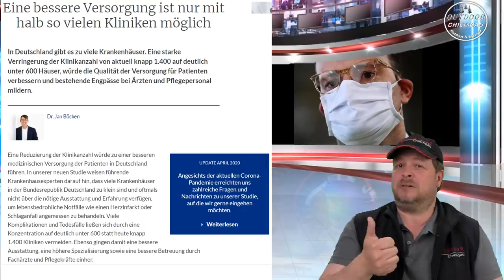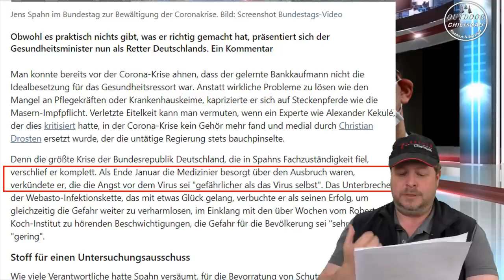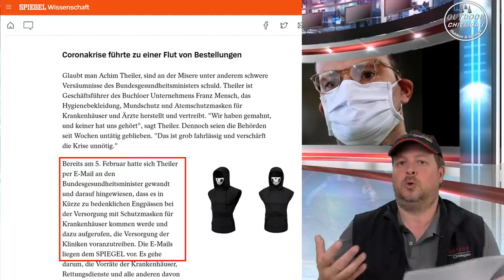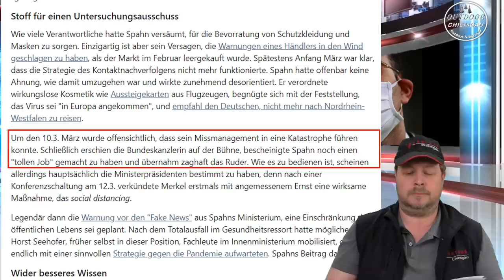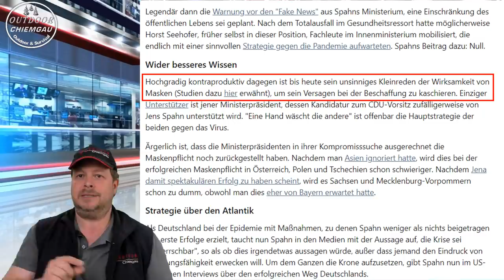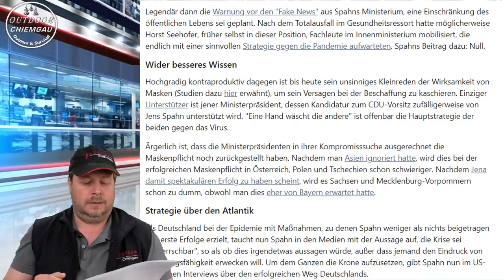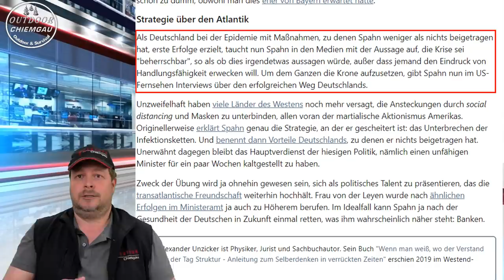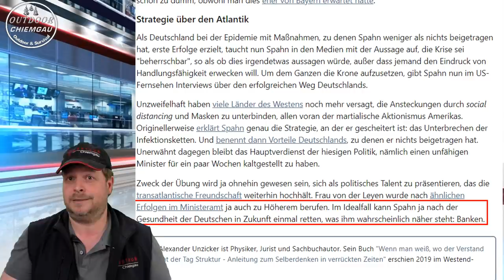Die unerträgliche Inkompetenz des Jens Spahn (Gesundheitsminister) - Ein Kommentar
Die unerträgliche Inkompetenz von Jens Spahn (Gesundheitsminister) - Ein Kommentar von Alexander Unzicker auf Heise-Online.de dem ich mich anschließe.